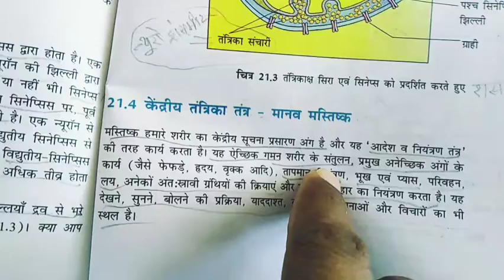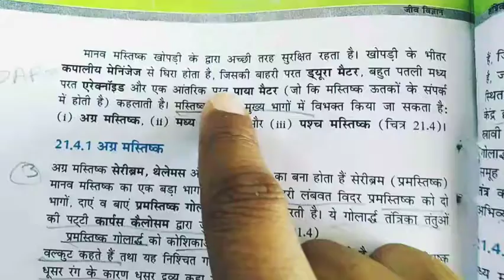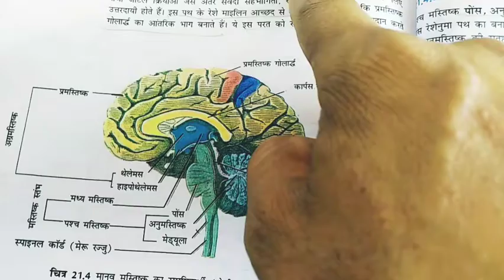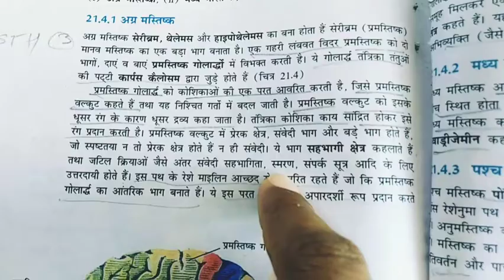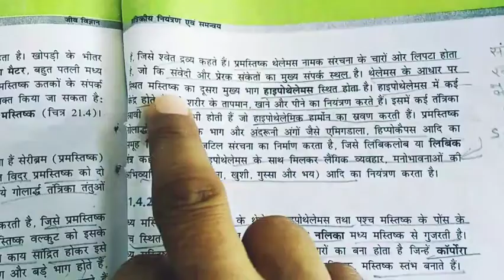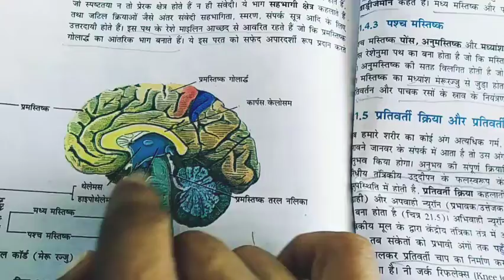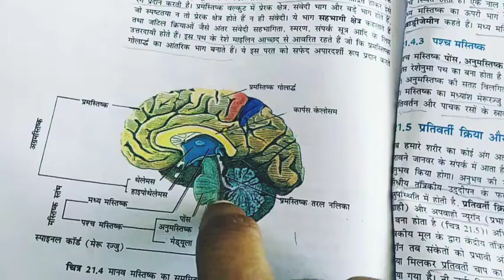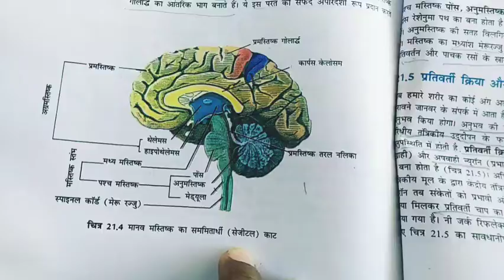mastishk ke vibhinn Bhag Mein Karya